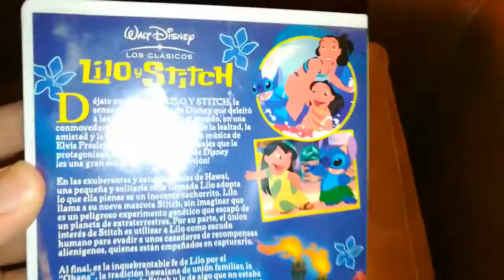Unboxing VHS Lilo y Stitch 2002 (Argentina)